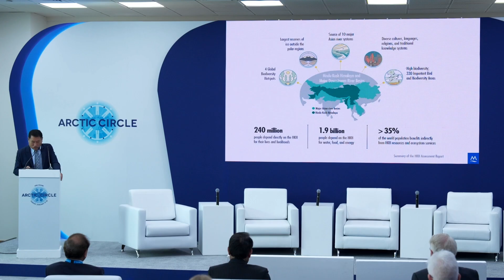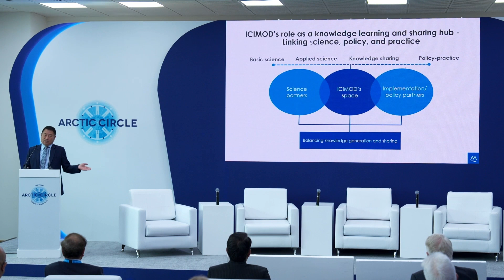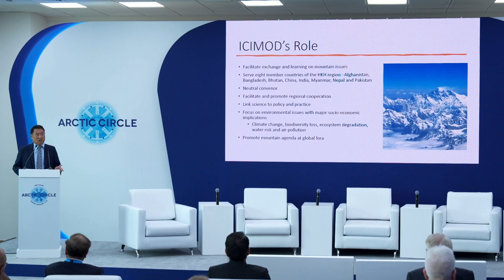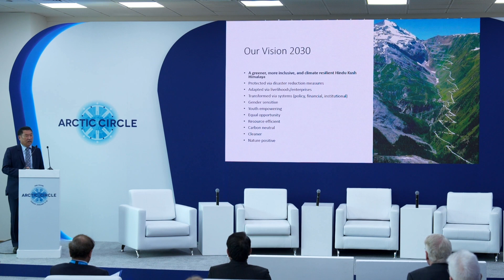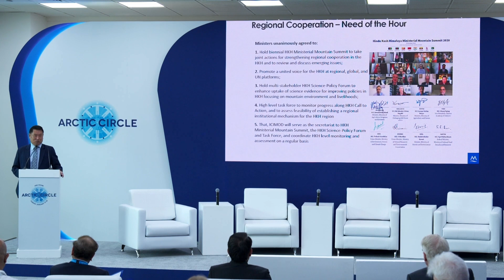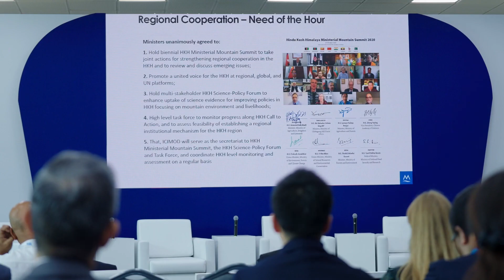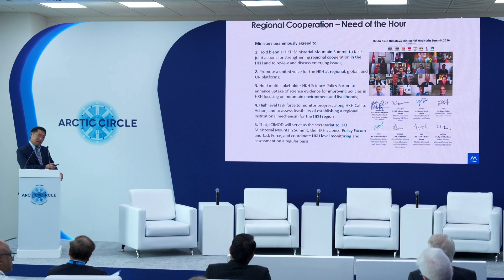The Role of ICIMOD and the Hindu Kush Himalaya Report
Presented by Pema Gyamtsho, Director General, International Centre for Integrated Mountain Development (ICIMOD) at the ArcticCircleAbuDhabi

arctic_circle_org